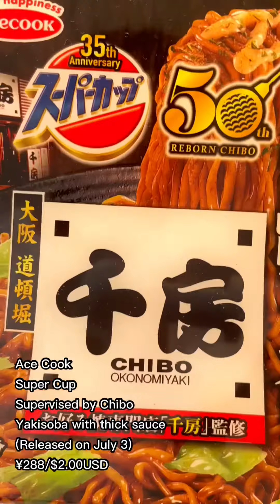Super Cup x Chibo Collaboration! Introducing Rich Sauce Yakisoba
Celebrate the 35th anniversary of Super Cup and the 50th anniversary of Chibo, a renowned Okonomiyaki specialty shop in Osaka, with their collaboration product: Super Cup x Chibo Supervised Rich Sauce Yakisoba! Enjoy the rich sauce that combines the umami of pork and bonito with the added sweetness of red pickled ginger (sweet vinegar flavor). This special dish features thick noodles that provide a satisfying chewiness. Don't miss out on this unique and flavorful experience!

#￼Food